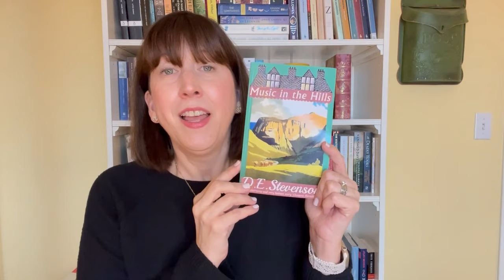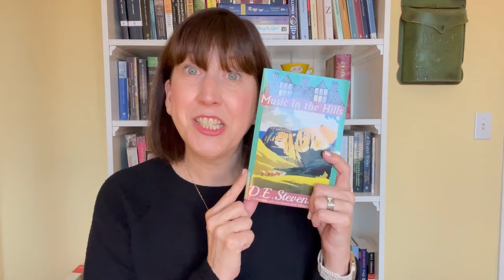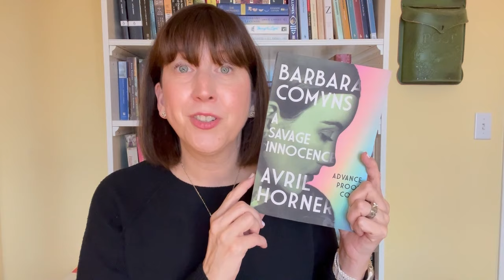January Book Haul (& Am I On A Book Buying Ban?)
An extra video this week! Sharing my January Book Haul and talking about how the book buying limit I set for myself is going...

Books mentioned in this video:

Too Many Ghosts by Paul Gallico
Mrs. 'Arris Goes to Paris by Paul Gallico
Death in a White Tie by Ngaio Marsh
The London Ritz Book of Afternoon Tea by Helen Simpson
Sunlight on the Lawn by Beverley Nichols
The Five Red Herrings by Dorothy L. Sayers
Whose Body? by Dorothy L. Sayers
Clouds of Witness by Dorothy L. Sayers
The Unselected Journals of Emma M. Lyon, Volume 3 & Volume 4 by Beth Brower
The Little Village School by Gervase Phinn
To Serve Them All My Days by R.F. Delderfield
Up the Down Staircase by Bel Kaufman
The Year of Miss Agnes by Kirkpatrick Hill
To Sir, With Love by E.R. Braithwaite
Music in the Hills by D.E. Stevenson
Miss Buncle's Book by D.E. Stevenson
Vittoria Cottage by D.E. Stevenson
Winter and Rough Weather by D.E. Stevenson
The Friendly Air by Elizabeth Cadell
Barbara Comyns: A Savage Innocence by Avril Horner*
Our Spoons Came From Woolworth by Barbara Comyns

* Thank you to Manchester University Press for the Advanced Proof Copy.

Amazon Wishlist